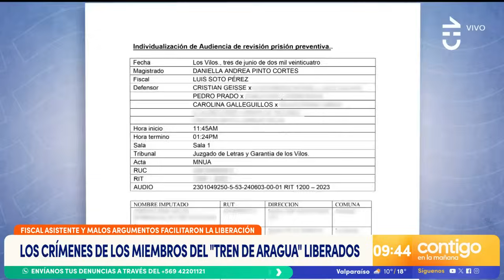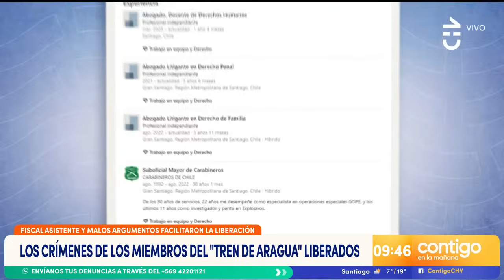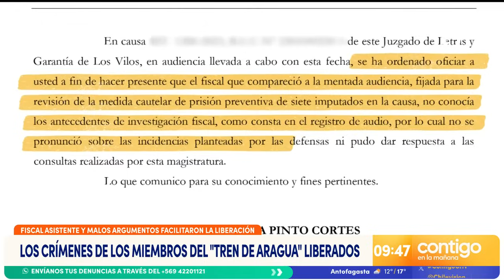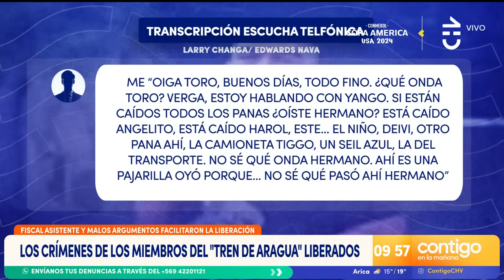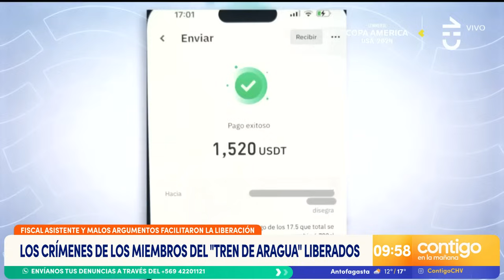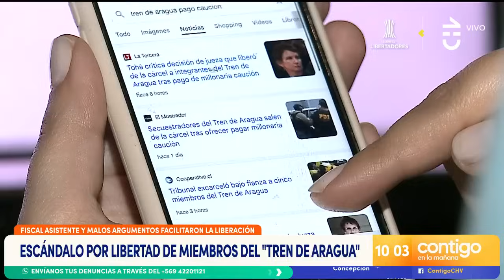Los CRÍMENES los delincuentes del Tren de Aragua que fueron liberados - Contigo en la Mañana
Cinco integrantes del "Tren de Aragua" fueron liberados tras la polémica decisión del Tribunal de Los Vilos.

¿Quiénes son y qué delitos cometieron? Conoce sus perfiles en esta completa nota del equipo de Contigo en la Mañana.